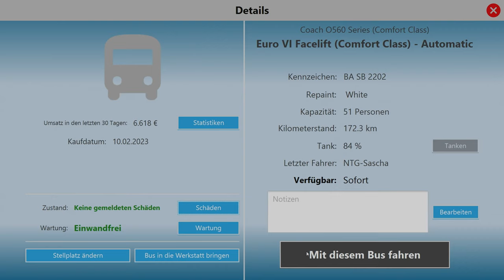Line 247 I Es gibt Neuigkeiten 🏬 Niedersachsen Mitte🚌Omsi 2 Bus SimulatorI Dienstfahrten I #4️⃣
Guten Morgen Liebe, Zuschauer/Lurker, 🤗Abos, 😎Follower, 🎁Subs, ✨VIP und 🔮meine Moderatoren.
Es geht hier um den Alltag eines Busfahrers der in den Betrieben, der 🏬 Stadtverkehr AG  und Niedersachsen Mitte Fährt,
Meine bevorzugten Karten:
✅ Ahlheim Version 4.0
✅ Metropole Ruhrgebiet
✅ Gladbeck V2016

Ich wünsche dir viel Spass beim schauen dieser Streams.
Viele Grüße
Barthalo89